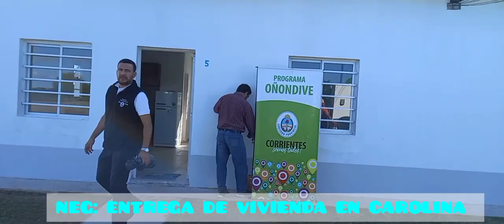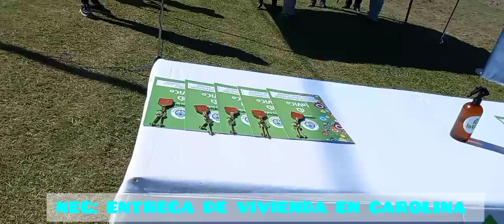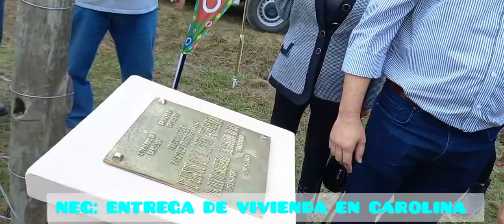Entrega de Viviendas en Carolina. Emprendedores Goya profe Cacere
Entrega de Viviendas en la localidad de Carolina el gobernador junto al intendente y otras autoridades.  Emprendedores Goya profe Cacere. Horacio el profe Cacere de Goya Ctes Argentina